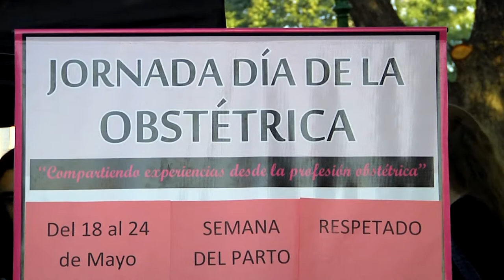Semana Mundial del parto respetado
Bajo el lema "¿40 semanas? Respetemos los tiempos del nacimiento” y en el marco de la Semana Mundial del Parto Respetado que se celebra del 14 al 20 de mayo, las alumnas y docentes de la carrera de Obstetricia de la Facultad de Ciencias de la Salud de la UNER  recorrieron diferentes puntos de la ciudad de Concepción del Uruguay para entregar folletería alusiva al tema y concientizar sobre los derechos de madres, padres y niños al momento del nacimiento.